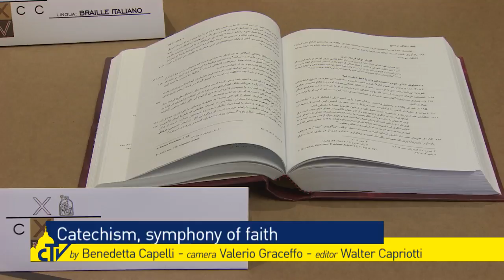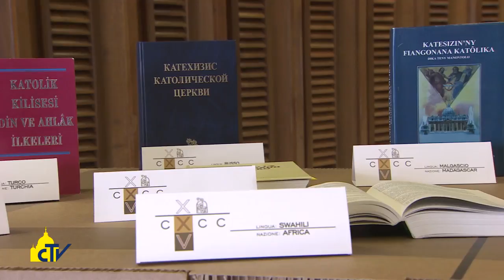Vatican Magazine, "Catechismo, sinfonia della fede", 13-10-2017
Catechismo, sinfonia della fede

Papa Francesco alla commemorazione per i 25 anni della pubblicazione del Catechismo della Chiesa Cattolica: Non si conserva la dottrina senza farla progredire. “La pena di morte è una misura disumana, contraria al Vangelo”.